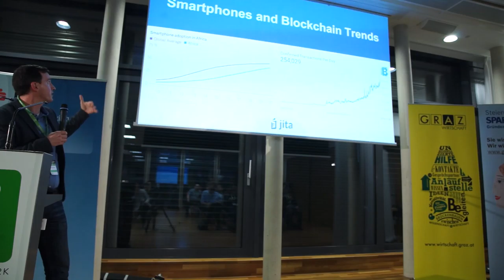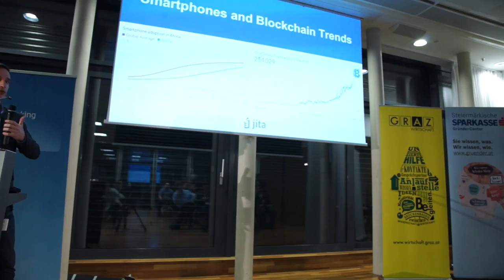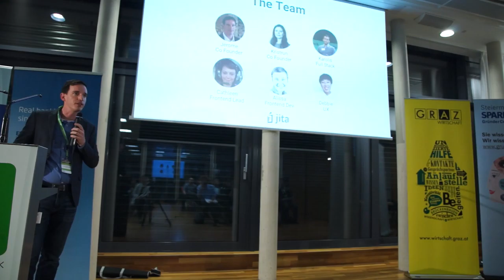Top 20 - Finalist Pitch: Jita (Pitch #16)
Blockchain Microfinance
Presented by Jerome Rousselot @jeromerousselot